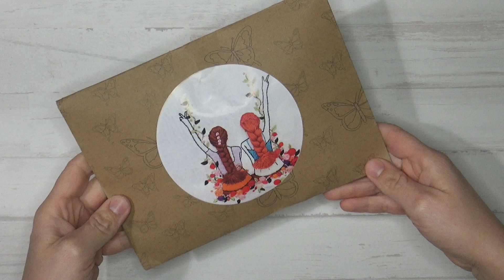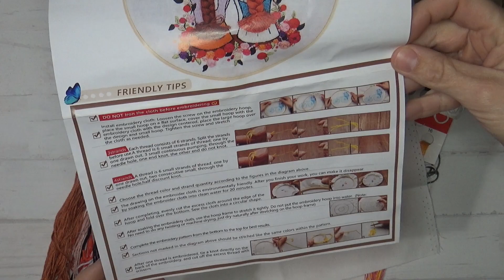Compra de Aliexpress: kit bordado inicial ♥ Laura DIY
En este vídeo os enseño un kit de bordado básico que compré en Aliexpress. NO es colaboración. Su precio fue de 5,93€. El precio varía en función del diseño y tamaño que elijáis Os dejo el enlace del que yo compré a continuación:

Cualquier duda que tengáis me lo podéis dejar en comentarios o a través de instagram, donde suelo estar más activa.

- Blog de punto a dos agujas, ganchillo o crochet, costura, manualidades y DIY.